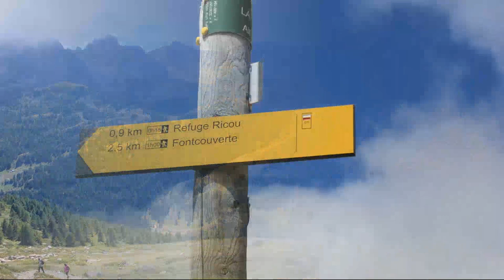Vallée de la Clarée - Alte Alpi Francesi - 4 agosto 2020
trekking nella pittoresca valle di Clarée

Sunshine in My Pocket
Trailer Worx